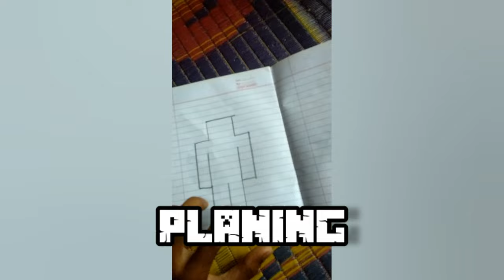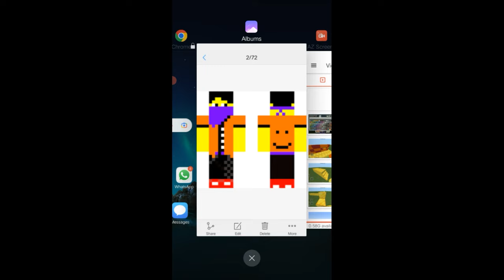I Made Biggest Statue Of @BasuPlays In Minecraft....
1:00 welcome